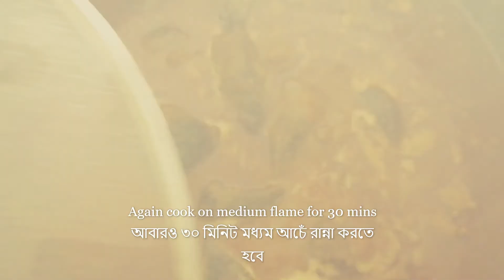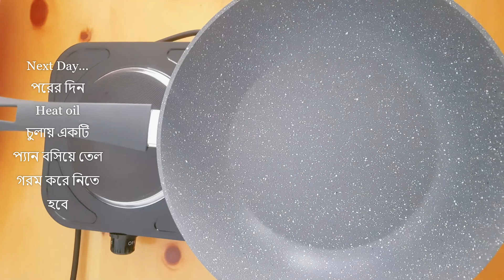কুরবানীর মাংস দিয়ে তৈরি গরুর চাক মাংস। How to make Beef chuck meat।